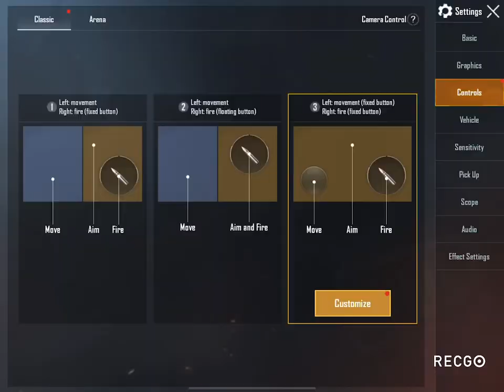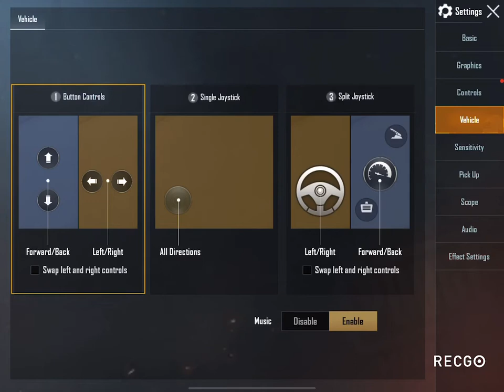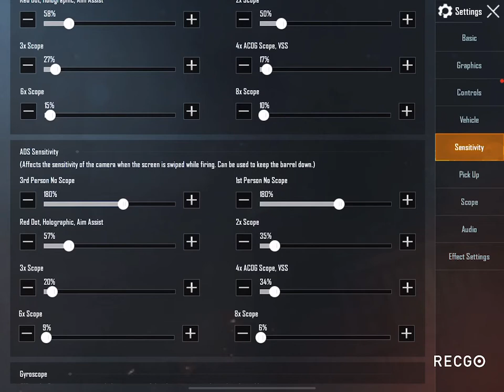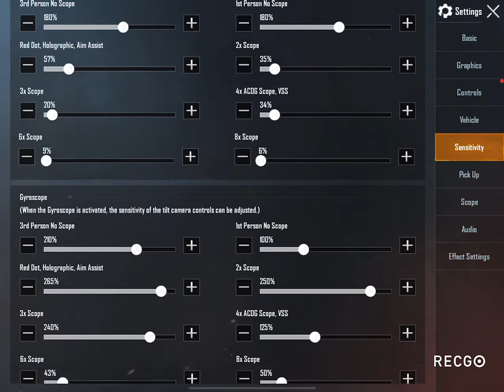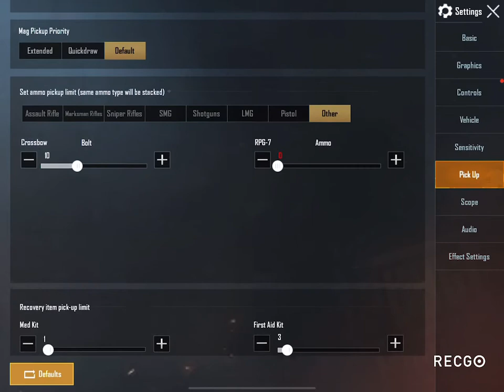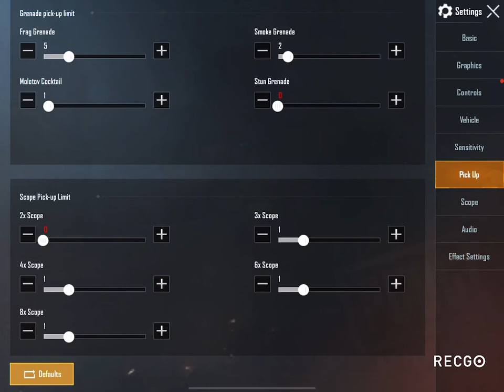بهترین تنظیمات اسکوپ برای بهترین هوادارنه دنیا❤️❤️❤️❤️❤️❤️❤️😍😍😍😍😍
عششششششششقیییییین